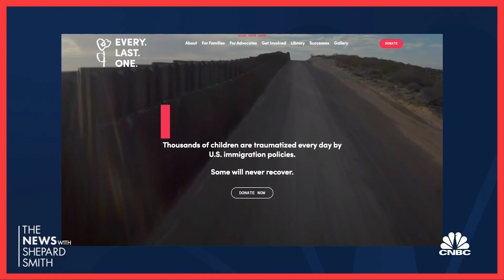Immigrant parents struggle to find children in U.S. custody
The U.S. government reports there are over 21,000 migrant children in custody. It's expected to rise to 30,000 next month. NBC's Dasha Burns joins 'The News with Shepard Smith' to discuss one story of a mom who struggled to find her son.